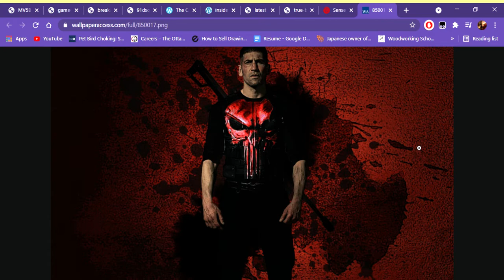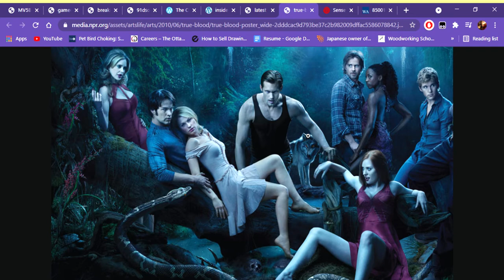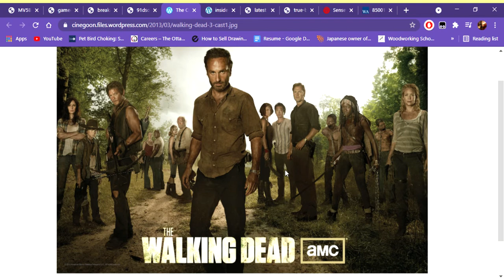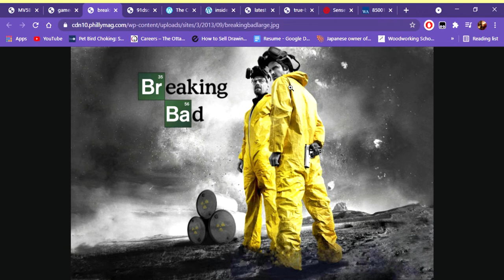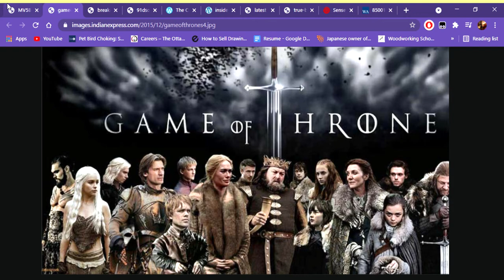My Top 10 TV shows of all time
A different type of video, i usually do content about gaming but will sometimes go to other mediums like tv shows and movies.